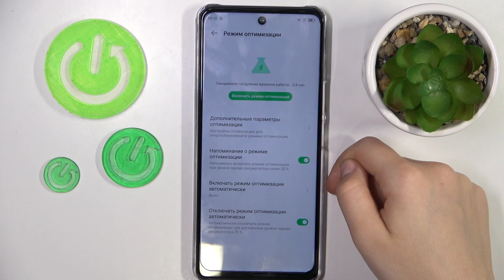Infinix Note 30 5G | Как включить или выключить режим энергосбережения на Infinix Note 30 5G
В этом видео мы покажем, как на устройстве Infinix Note 30 5G включить или выключить режим энегосбережения. Если вы хотите включить экономи. энергии на вашем Infinix Note 30 5G, то это видео для вас. Посмотриет внимательно это видео, чтобы включить или выключить режим энергосбережения на Infinix Note 30 5G.

Как включить режим энергосбережения на Infinix Note 30 5G? Как выключить режим энергосбережения на Infinix Note 30 5G? Как экономить энергию Infinix Note 30 5G?